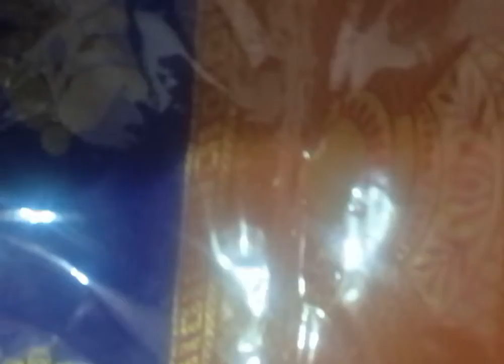Shoppershopee Woven Paithani Silk Blend Saree Unboxing & Review FLIPKART BIG BILLION DAY SHOPPING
If you want to buy this;then follow the